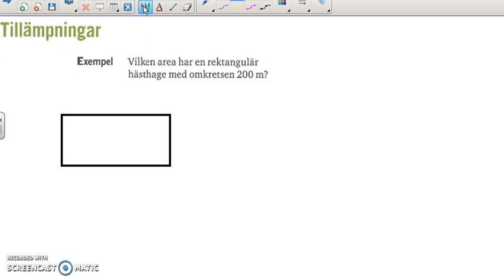Genomgånga av Matematik 5000 Ma 2b Kapitel 2 Andragradsfunktioner Tillämpningar